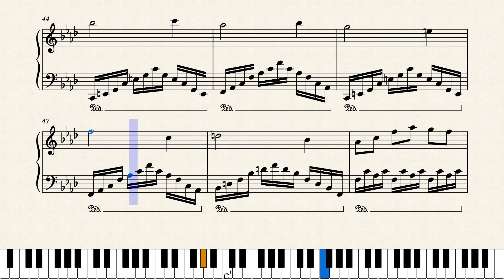Prelude in F Minor (Pokemon Mystery Dungeon Explorers of Sky)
This is my first prelude. The melody is based on various themes from pokemon mystery dungeon explorer of sky (can you guess them?). Please kindly rate, give feedback, and like. Thank you and have a great day.